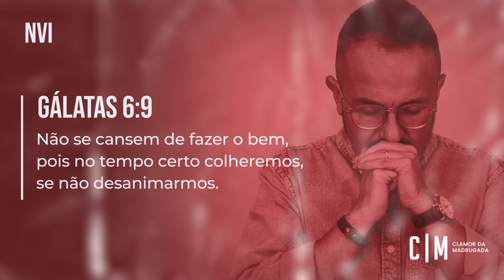CLAMOR PARA VOCÊ NÃO SE CANSAR DE FAZER O BEM | CM